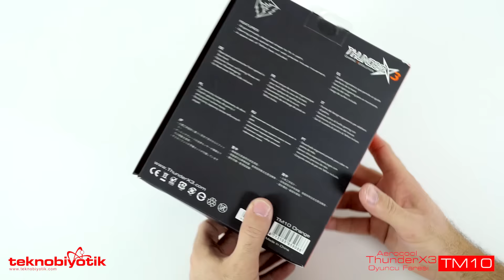Aerocool ThunderX3 TM10 Kutu Açılışı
Bu videomuzda Aerocool'un yeni markası ThunderX3'ün oyuncu mouse'u TM10 modeline sizler için yakından bakıyoruz.